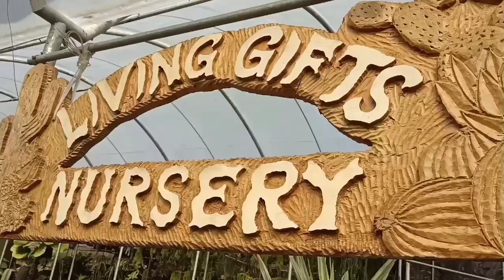Cactus Nursery/ibat ibang klase